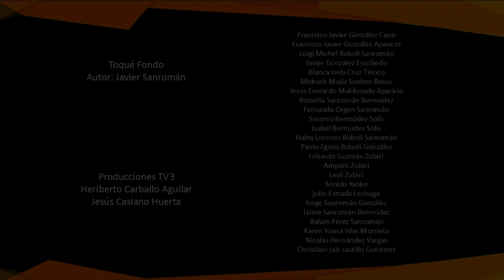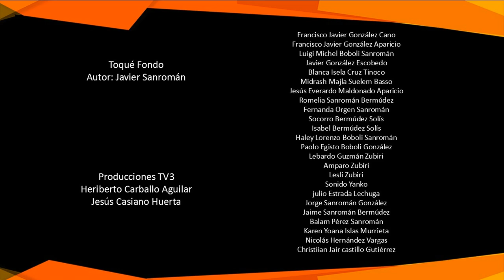Javier Sanromán – Toqué Fondo (Video Oficial)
Disponible en todas las plataformas digitales sigue el enlace (link) y selecciona tu plataforma favorita:

★ Facebook: Dale " Like o Me Gusta " a nuestra página ▼